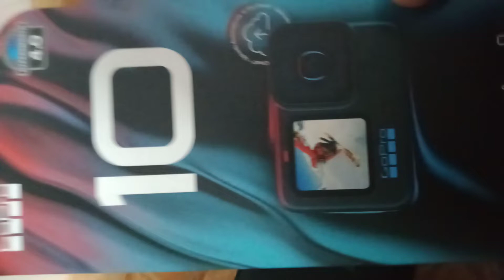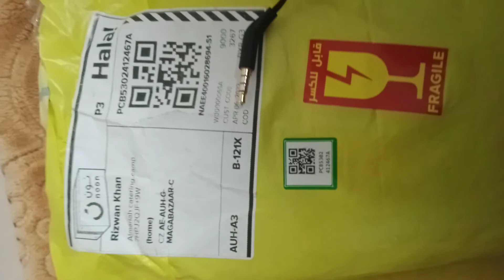hero 10 black big heat issue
sorry go pro hero 10 black .